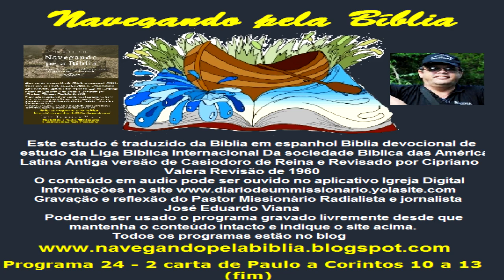Programas 24 Navegando Pela Biblia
Vamos estudar  Biblia?
Estou estudando e fazendo a tradução dos comentários da Biblia em Espanhol
E montando o programa Navengando pela Biblia em audio
Todas as Segundas, quartas e sextas pela manhã
Hoje estaremos estudando...
Programa 24 - 2 carta de Paulo a Corintos 10 a 13 (fim)
O tema do estudo de hoje é
Não se esqueçam dos pobres
Uma carta de Paulo solicitando ofertas
adgráBaixe o ebook com todos os estudos e links dos audios para ler e ouvir pelo celular grátis
Você tem uma rádio e gostaria de ter o material na sua programação, visite o blog abaixo
Este estudo é traduzido da Biblia em espanhol Biblia devocional de estudo da Liga Biblica Internacional
Da sociedade Biblica das América Latina
Antiga versão de Casiodoro de Reina e Revisado por Cipriano Valera
Revisão de 1960
O conteúdo em audio pode ser ouvido no aplicativo Igreja Digital
Gravação e reflexão do Pastor Missionário Radialista e jornalista José Eduardo Viana
Podendo ser usado o programa gravado livremente desde que mantenha o conteúdo intacto e indique o site acima.
Todos os programas estão no blog